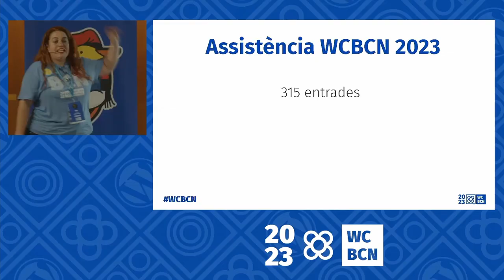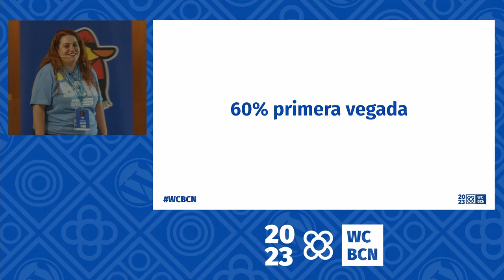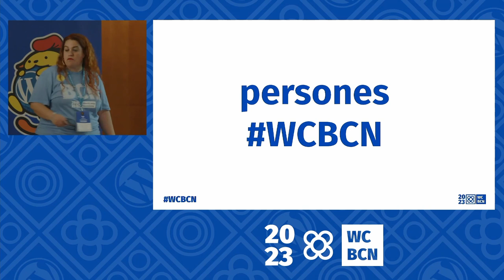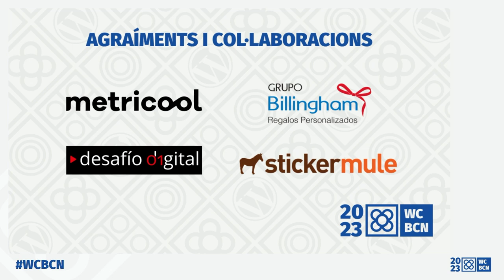Cierre y agradecimientos de la WordCamp Barcelona 2023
Cierre y agradecimientos de la WordCamp Barcelona 2023Presentation Slides »